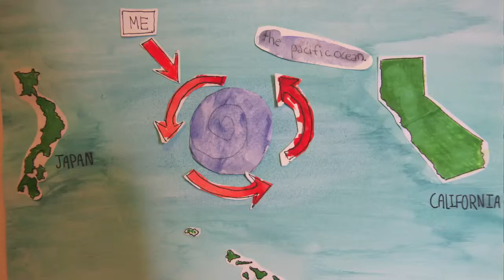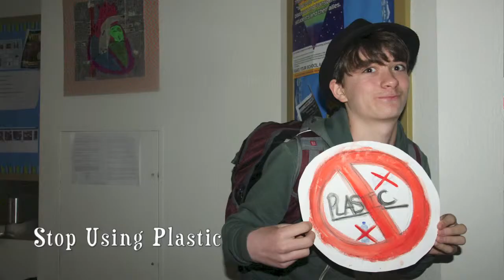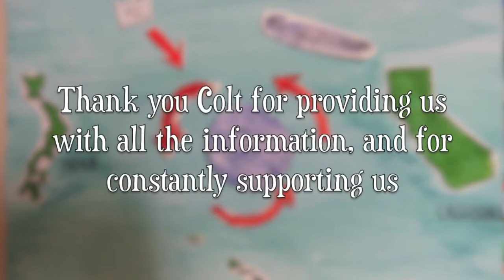The Great Pacific Garbage Patch Documentary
Created by Presidio Hill School 7th grade students 2014: Liang, Sadie Ray, Corrina.